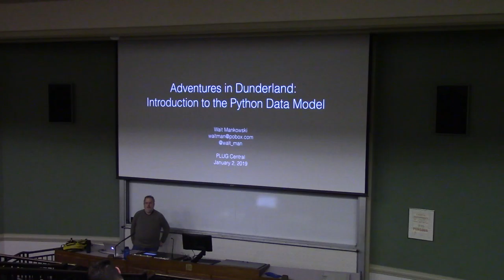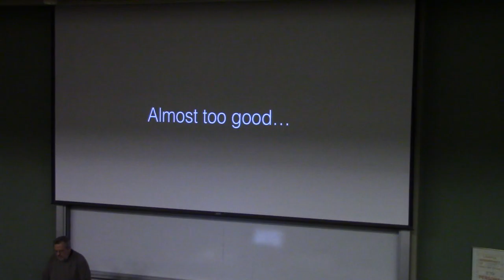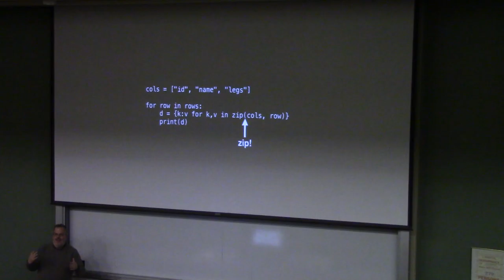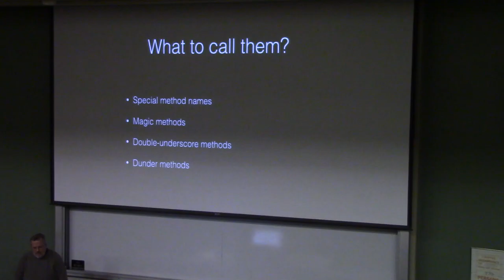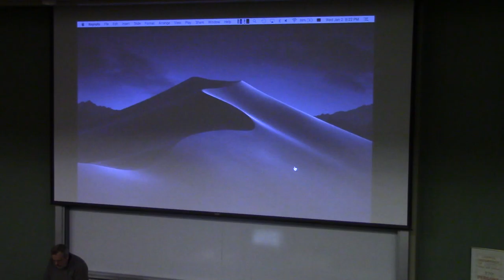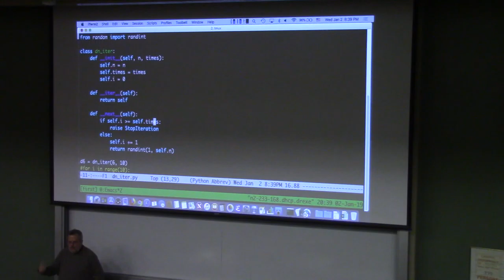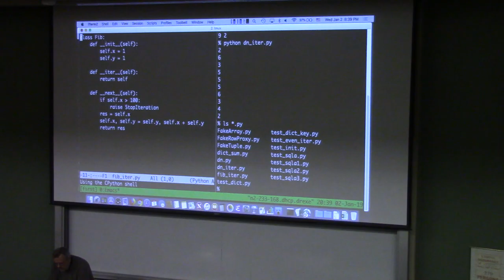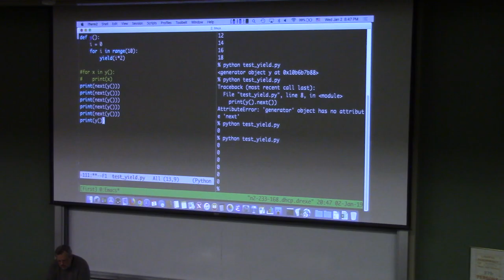Walt Mankowski @ PLUG Central: Adventures In Dunderland: Introduction To The Python Data Model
The Philadelphia Linux Users Group welcomes back Dr. Walt Mankowski. Walt will be giving a talk entitled "Adventures in Dunderland: Introduction to the Python Data Model".

Python is designed to be easy to learn for beginners, and easy to pick up for experienced programmers. But Python's simplicity means you might not be using all the features the language has to offer. In this talk I'll review the Python data model, which is the key to writing idiomatic Python code. You'll learn how to emulate the behavior of Python's internal types such as sequences and dictionaries using Python's special double-underscore ("dunder") methods.

Walt Mankowski is a senior software engineer at Syapse, where he helps healthcare providers bring precision medicine to cancer patients. Walt's a recovering ivory tower computer scientist who enjoys pointing out things that Perl does better than Python to his coworkers. He enjoys Perl, regular expressions, high-performance computing, and Futurama.